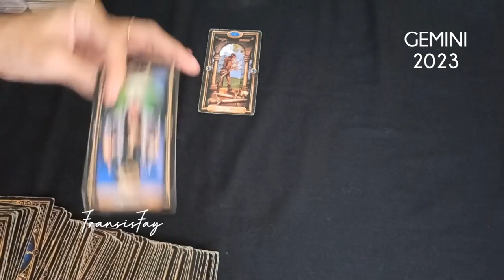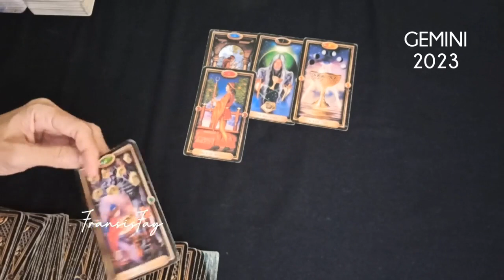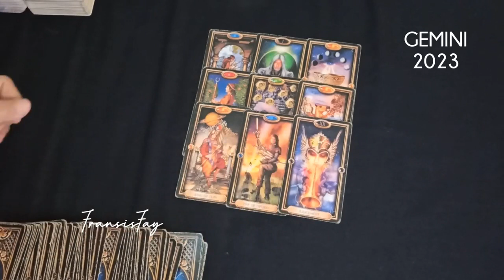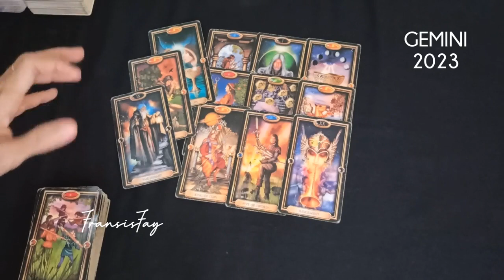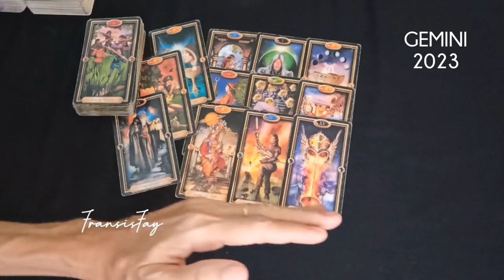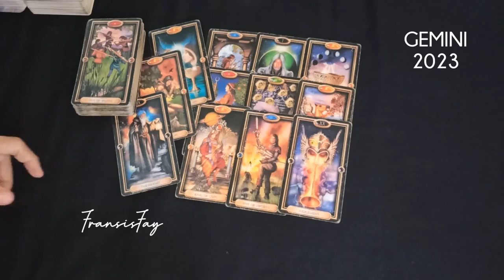GEMINI 2023🎉Byk PENCAPAIAN🌻Cinta single couple,Keuangan,Kehidupan#gemini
GEMINI 2023🎉BANYAK PENCAPAIAN || Cinta single couple,Keuangan,Kehidupan.

ini adalah ramalan bintang zodiak Gemini terbaru hari ini secara umum tahun 2023.

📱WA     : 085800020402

👁 Psychic Reading.

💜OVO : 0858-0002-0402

Youtube.com/c/@fransisfay
Handle